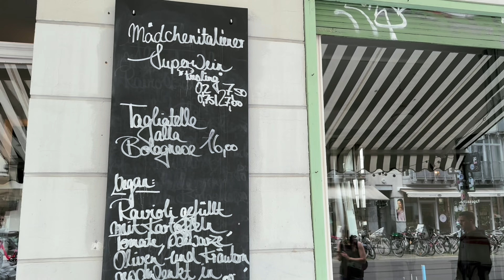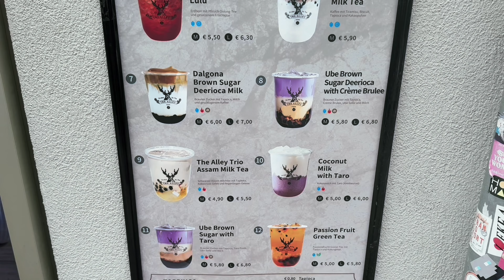Berlin Vlog - wo ich gerne bin und Berlin genieße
In dem Blog nehme ich Dich mit durch eine meiner liebsten Gegenden in Berlin, wenn es um ein kurzen Bummel und um Restaurantbesuche geht. Wegen Terminen bin ich noch regelmäßig in der Stadt und verbinde das gerne mit einem Restaurantbesuch. Ich bin jemand, ich brauche nicht ständig eine neue kulinarische Erfahrung. Gefällt mir das Restaurant, bin ich ziemlich schnell ein treuer Stammgast.

Music titles:
A Place for us - Howard Harper-Barnes